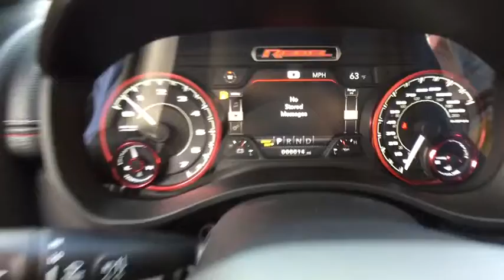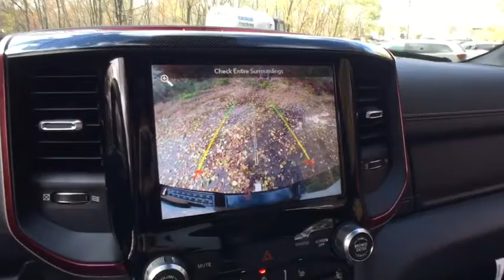2019 RAM 1500 Westborough, Worcester, Framingham, Acton, Fitchburg, MA 90097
Bright White Clearcoat New 2019 RAM 1500 available in Westborough, Massachusetts at Colonial CDJR. Servicing the Worcester, Framingham, Acton, Fitchburg, MA area.
2019 RAM 1500 Rebel Crew Cab - Stock#: 90097 - VIN#: 1C6SRFLT5KN630889

Colonial CDJR
24 Coolidge St

Bed Utility Group,Dual-Pane Panoramic Sunroof,Engine: 5.7L V8 HEMI MDS VVT eTorque,Radio: Uconnect 4C Nav w/8.4 Display,Rebel Level 2 Equipment Group